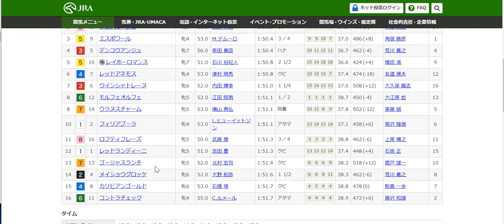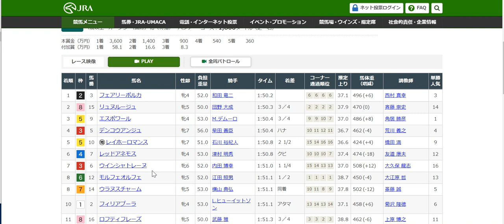2020年 金鯱賞 フィリーズレビュー ファルコンステークス 中山牝馬ステークス レース回顧＆感想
2020年 金鯱賞 フィリーズレビュー ファルコンステークス 中山牝馬ステークス レース回顧＆感想